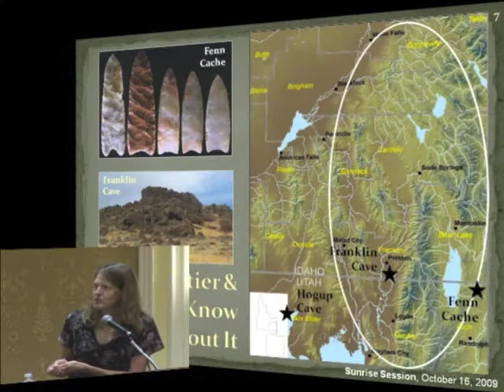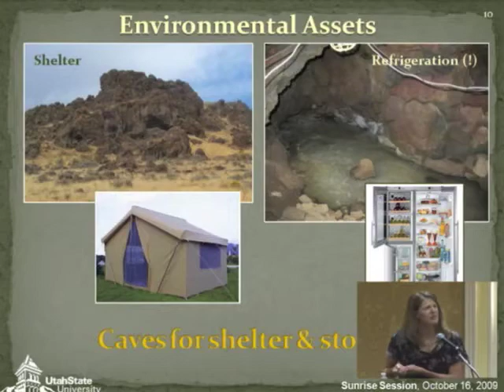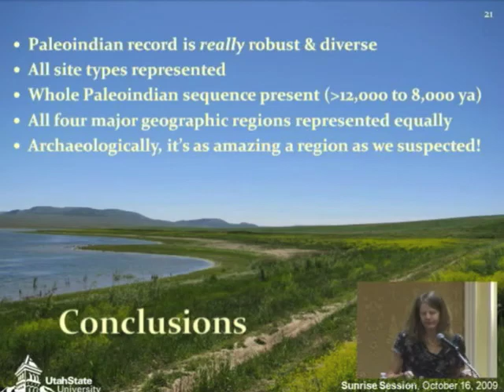The REAL 10,000 B.C.: Utah's and Idaho's First Inhabitants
Dr. Bonnie Pitblado presented highlights of her Rocky Mountain Paleoindian Research Program, an ongoing, multidisciplinary effort to unravel the mysteries surrounding the earliest residents of northern Utah and southeastern Idaho, 12,000 to 8,000 years ago. Dr. Pitblado explained how she has built her research program with the help of local farmers and ranchers, what she has learned about the indigenous people who colonized our region, how she expects her research to develop in coming decades, and why such a seemingly esoteric subject is both important and relevant. Dr. Pitblado also touched on elements of archaeology rarely included in popular media like the Indiana Jones films, including the many job opportunities the discipline offers for USU graduate and undergraduate students who work in the field and laboratory—even (perhaps especially) in today's difficult economy.